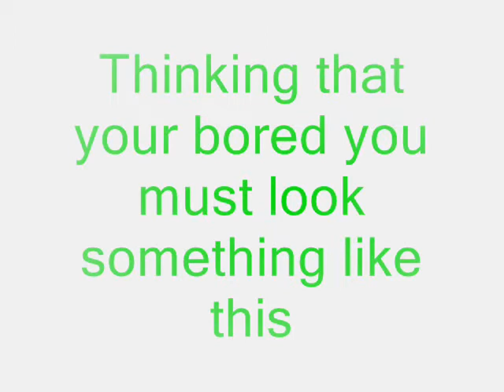Wating for your X-Box 360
Are you bored of wating for your 360? well heres the soloution!